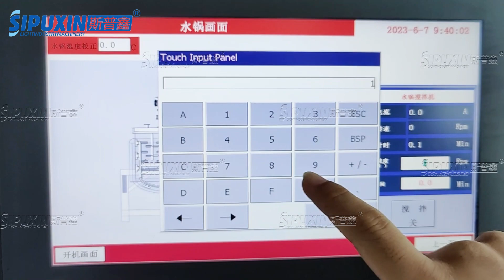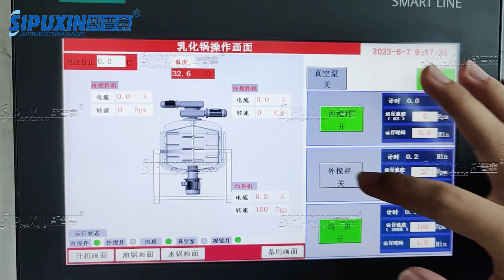2000L PLC Fixed type vacuum emulsifier+ water& oil tank